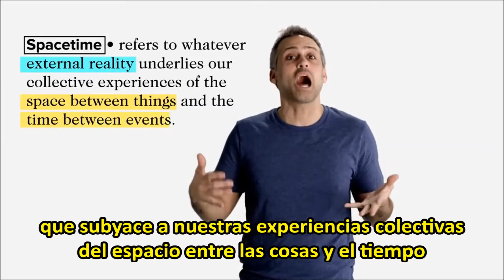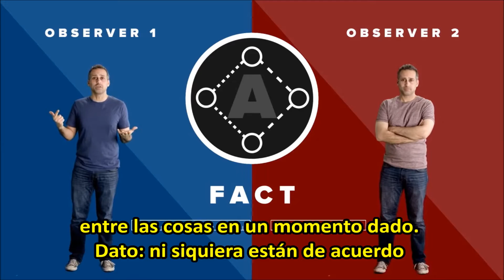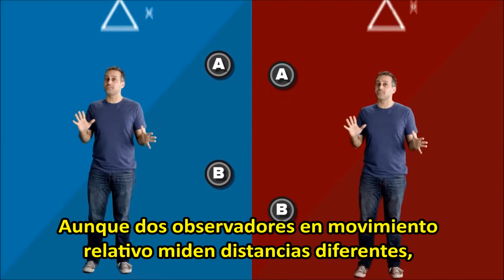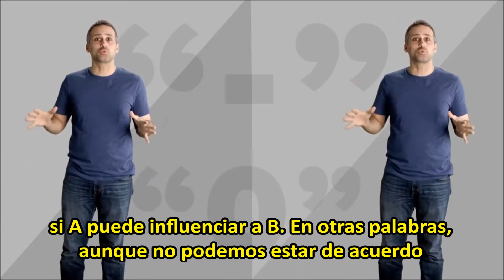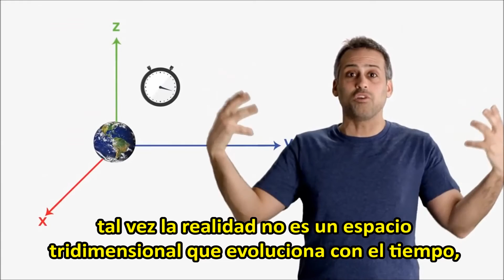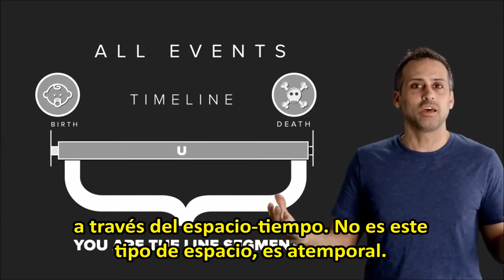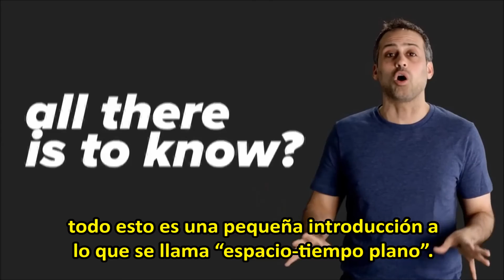¿El Espacio Y El Tiempo Son Una Ilusión? | Space Time | PBS Digital Studios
ESPACIO, TIEMPO Y LA NATURALEZA DE LA REALIDAD. Este episodio de Space Time es sobre el espacio-tiempo, así que prepara tu silla, toma tu bocadillo favorito y abróchate el cinturón, porque este episodio va a ser un viaje. Gabe explora la realidad, el “tiempo”, y por qué tus ideas de ellos son probablemente incorrectas. En serio, prepárate para hacer volar tu mente.
Crédito Extra:
Resumen de la Relatividad Especial y el Espacio-tiempo: